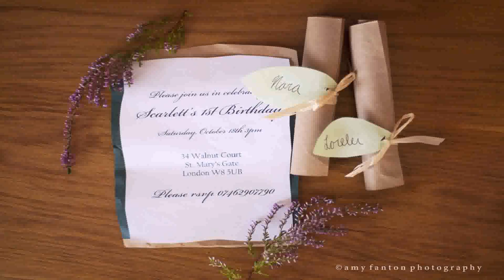1 Year Old Birthday Party Locations London